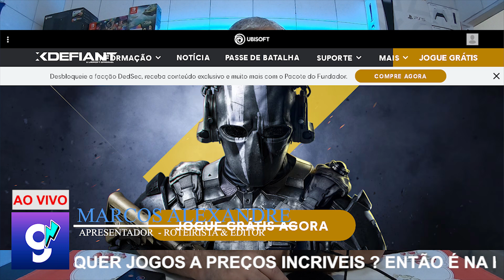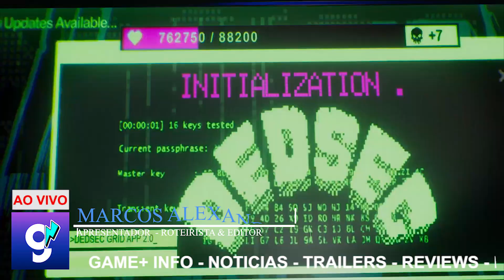Novos icones da Ubisoft emodos de jogo chegando em Xdefiant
Xdefiant ja trouxe as famosas facções com personagens classicos de seus jogos , mais agora novas adições foram descobertas e em breve estarão chegando nesse PvP da Ubisoft.

Planos Disponíveis
Prata: 4.90 por mês
Ouro: 19.90 por mês
Platina: 99.90 por mês